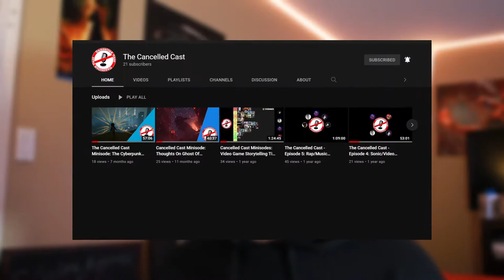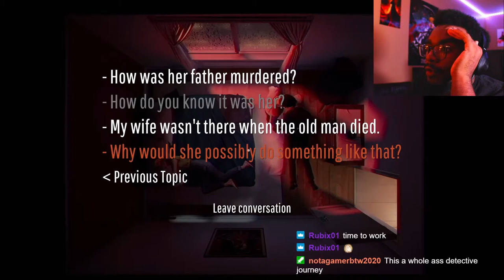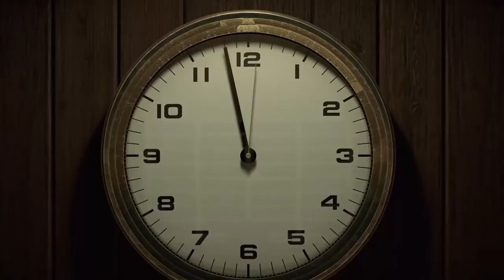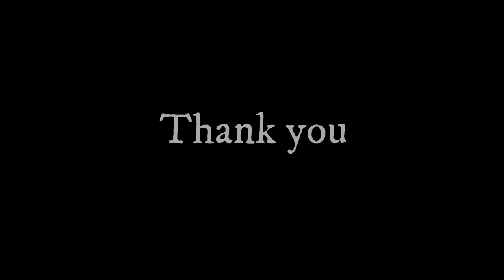Talking about Twelve Minutes(short review)|Coffee With Corn Ep.4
Thank you guys so much for watching! This game is really interesting, so I thought it would be a good idea to talk about it. Let me know what you think of this game in the comments below.